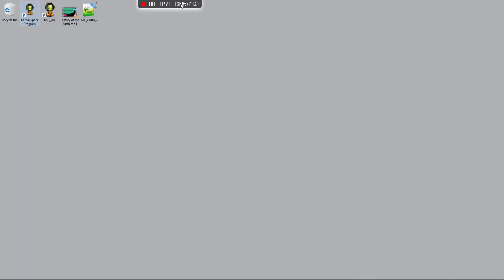KSP: Testing Water-landing on Kerbin after a Mun landing.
Testing Water-landing on Kerbin after a Mun landing.